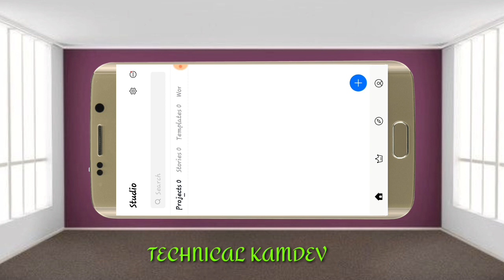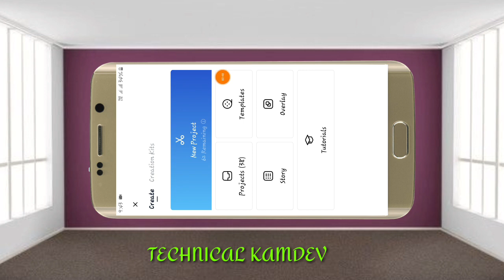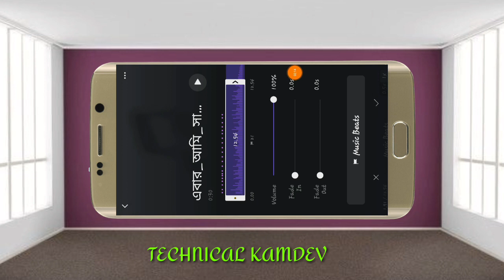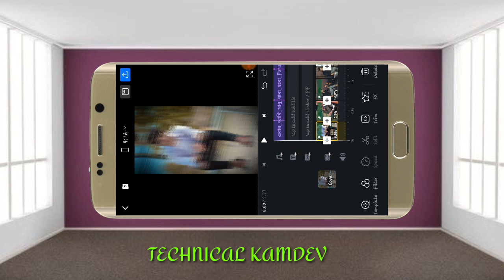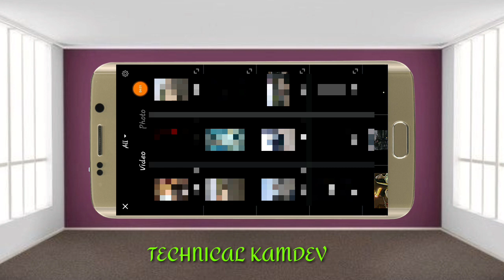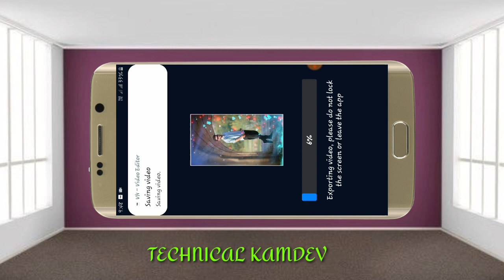New Style Purulia Song Status Editing | Purulia Sad Status Video Editing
... About Video :- Hello Guys, aaj humlog vn app se full screen video editing karenge aur nye effects ke sath status video bnayenge to guys video ko pura dekhna like krna share krna comment krna aur channel ko subscribe krna. Tags VN Video Editor video editing, video editing, new trending video editing new vn app video editing Kinemaster new video editing 2021, VN app new editing, Kinemaster video editing new style 2021 vn app new video editing, new video editing, vn video editor video editing new, kinemaster, Kinemaster new video editing 2021 whatsapp status, vn app new video editing 2021 tiktok in telugu, new best status editing, trending video editing, editing videos, android video editing